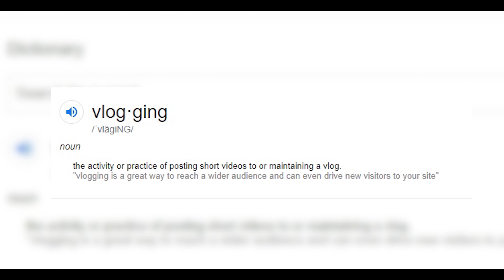How to VLOG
In this video, we are going to teach you how to vlog! From the basic information, guides, needed equipments and tips. Good luck to your vlogging journey.

Credits:

Let's Get It Squad
Casts:
Thyrone Yenwathana
Yohana Molina
Erin Galang
Robert Ladiza
Alain Capiral

© Caloocan National Science and Technology High School.